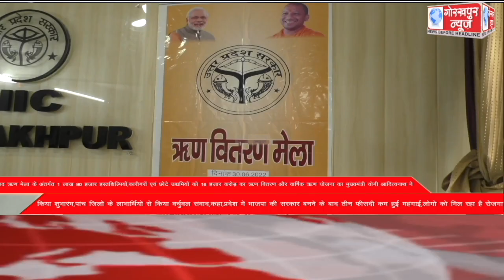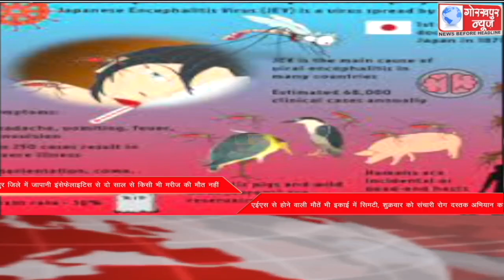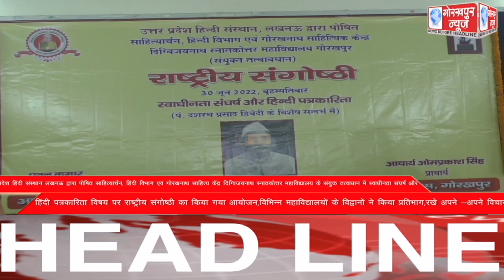GORAKHPUR NEWS Headlines 30-06-2022